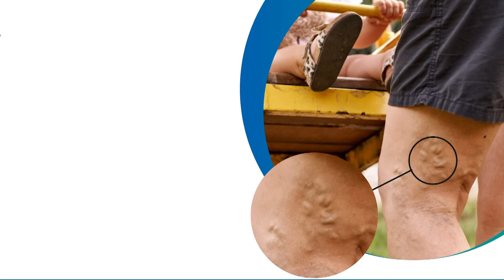இது ட்ரோன் டெலிவரி.. ஜிப்மர் மருத்துவமனை செய்த சோதனை | Puducherry | Hospital